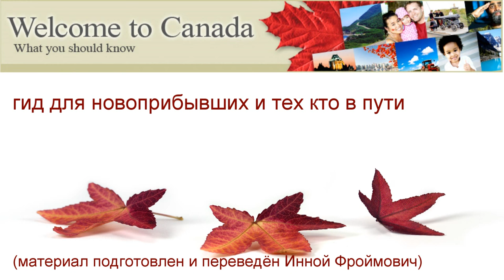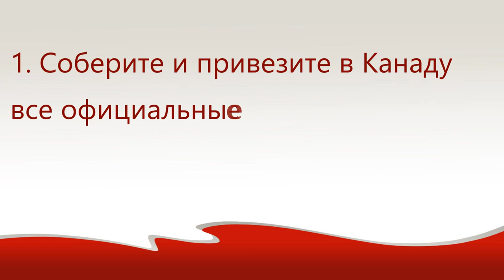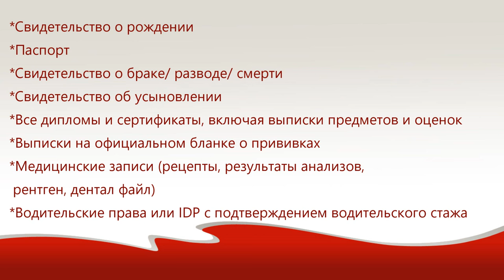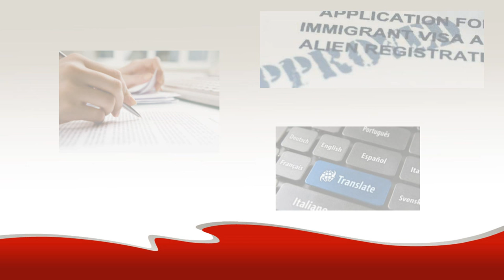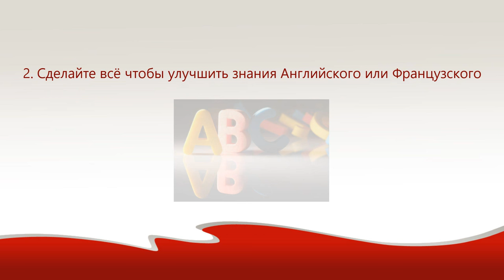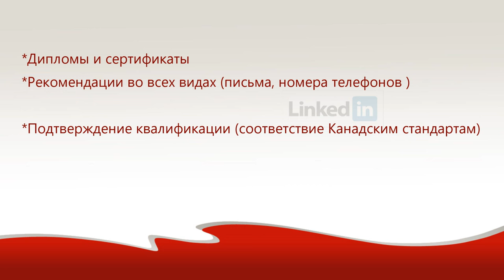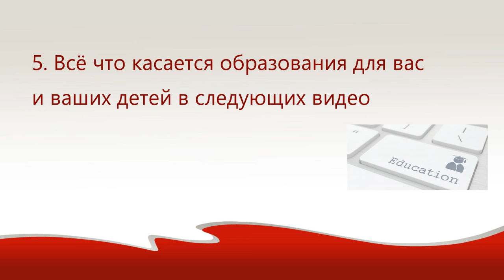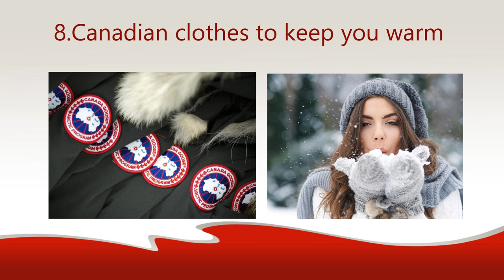Что Вам нужно знать перед прибытием в Канаду. Гид. Welcome to Canada 1